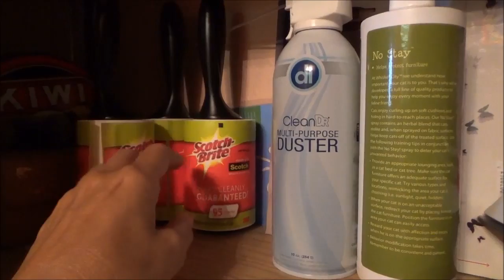#630 США Аляска Чистая спальня Как продвигается моя вышивка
Принимайте работу - уборка в маленькой спальне закончена. Моя вышивка растет не по дням, а по часам.